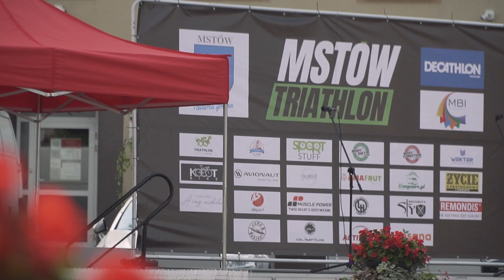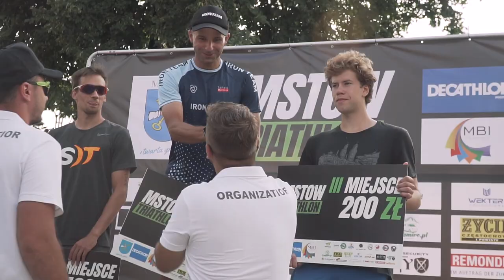Mstów Triathlon 2021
Zapraszamy do obejrzenia relacji video z zawodów Mstów Triathlon 2021!